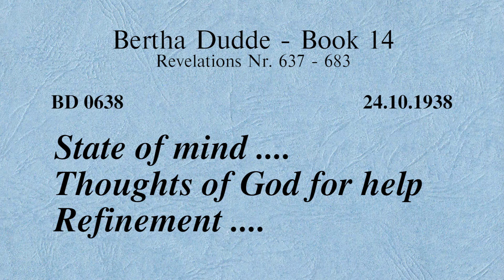BD 0638 - STATE OF MIND .... THOUGHTS OF GOD FOR HELP REFINEMENT ....